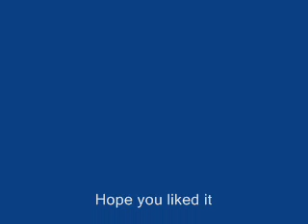Mugen Crazy Team Fight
Shin Akuma and Evil Dan against Strider Hiriyu and Jin.

Which team will win